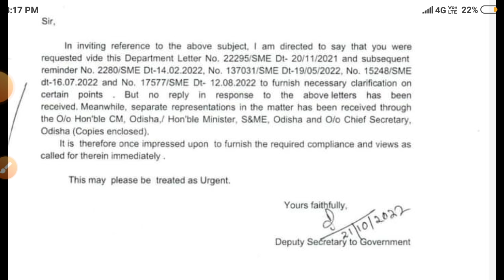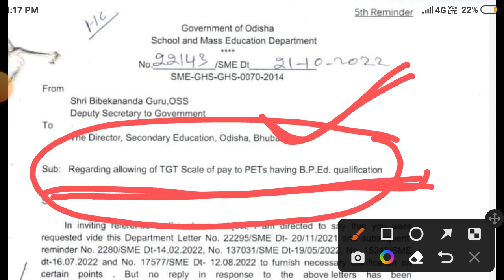SCHOOL & MASS EDUCATION DEPARTMENT ! ନୋଟିସ ଆସିଲା ବଢ଼ିଲା ଦରମା !cht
SCHOOL & MASS EDUCATION DEPARTMENT NEW NOTICE PUBLISHED.